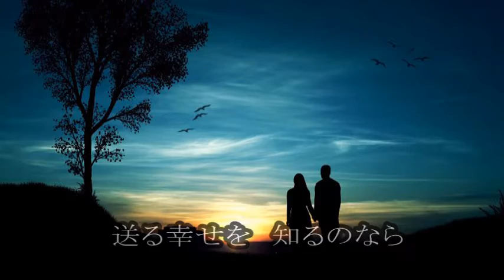アイツムギ チャーリー横山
アイツムギ チャーリー横山 Charlie Yokoyama